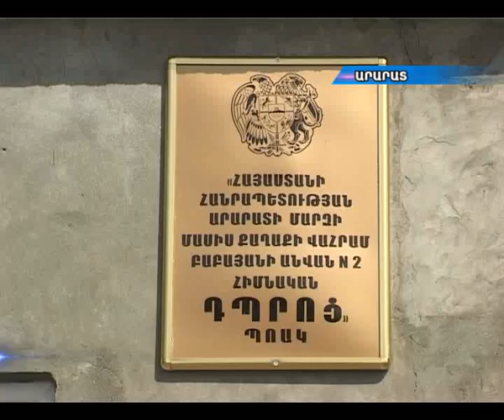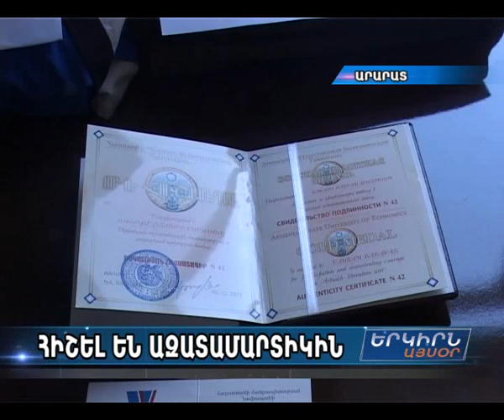Ազատամարտիկ Բաբայանին նվիրված միջոցառում` Մասիսում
Մասիս քաղաքի թիվ 2 դպրոցում այսօր ազատամարտիկ Վահրամ Բաբայանին նվիրված միջոցառում է տեղի ունեցել։ Դպրոցն արդեն մեկ տարի է` կրում է ազատամարտիկի անունը։